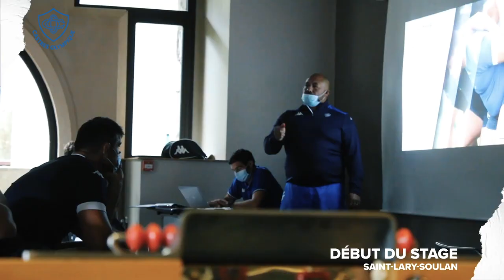L'interview de Pierre-Henry Broncan !